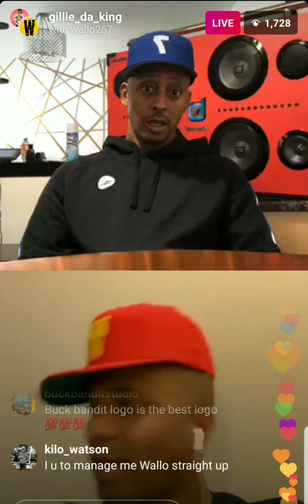Gillie Da Kid And Wallo Discuss The Power In Branding Yourself❗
Wallo And Gillie Da Kid Explains The Power In Having Merch And And Branding Yourself❗